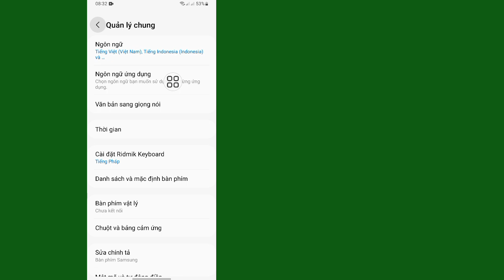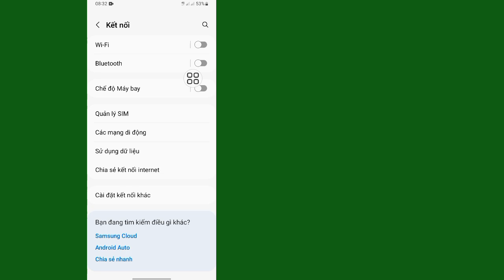Cách sửa lỗi không hiển thị tên Wi-Fi trên Android | Không phát hiện được mạng WiFi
Trong video này, bạn sẽ học được (Cách sửa lỗi không hiển thị tên Wi-Fi trên Android). Xem toàn bộ video này và làm theo tất cả các bước của tôi mà không bỏ qua. Đây là phương pháp siêu đơn giản và dễ dàng.

Nếu bạn có bất kỳ câu hỏi nào, vui lòng để lại bình luận bên dưới.

  🧡Vui lòng đừng quên để lại 'THÍCH'